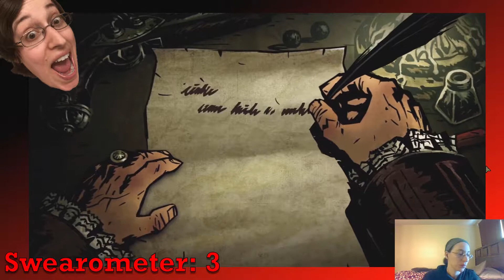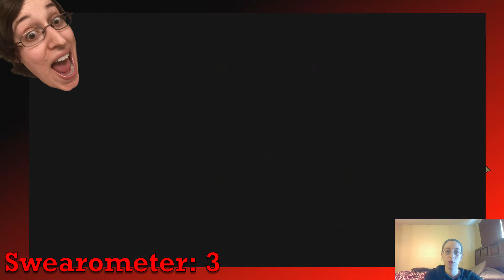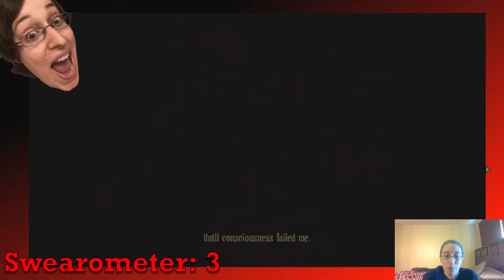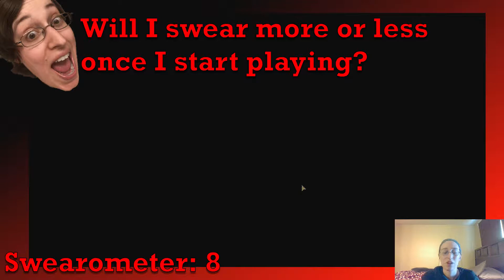Darkest Dungeon Part 1 Let's Play a Game!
Darkest Dungeon is a turn-based rpg horror game by Red Hook Studios. And it is insanely difficult!